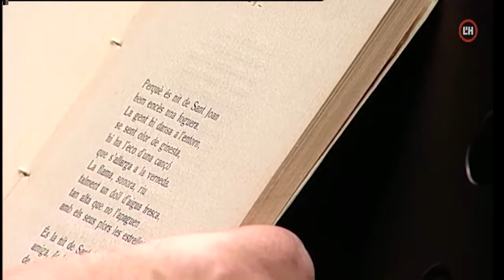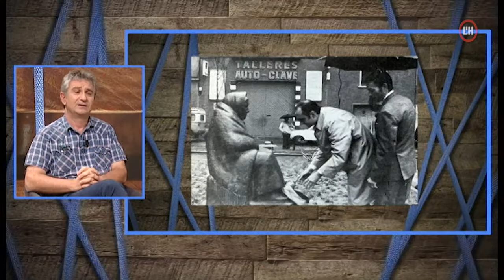Veïns | 21-06-22 | 45 anys d'Itaca i Manuel Domínguez parla de les escultures de L'H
45 anys d'Itaca, Manuel Domínguez parla de les escultures de L'H i la Festa Major de Sanfeliu.